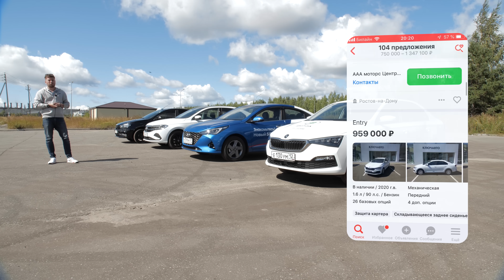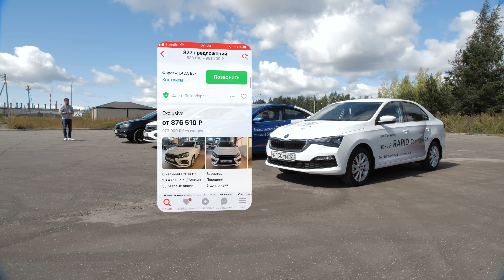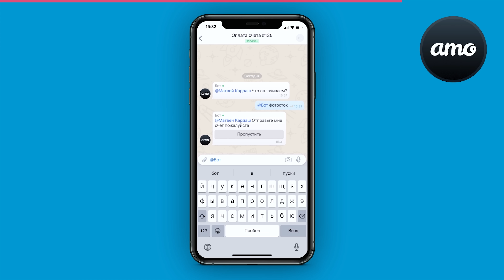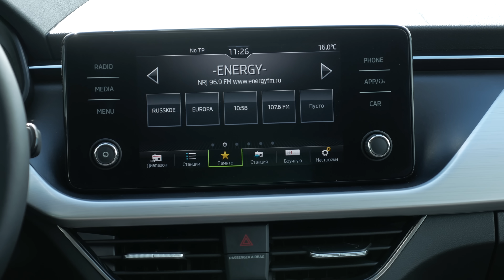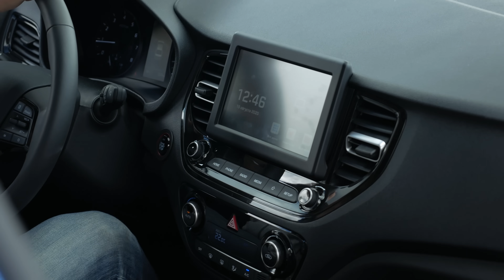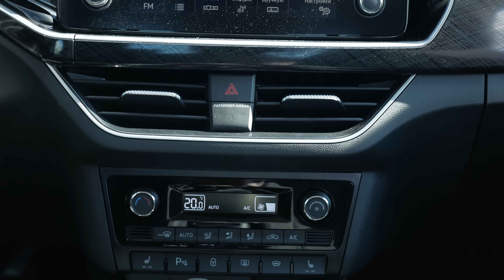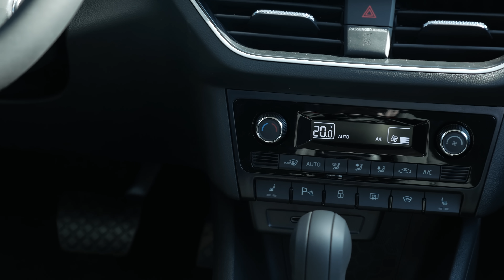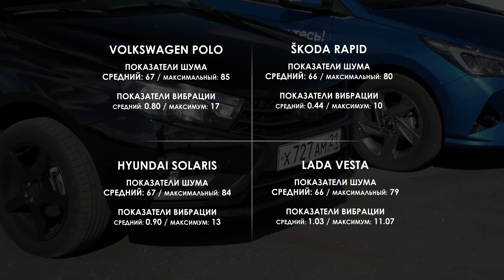Кто лучше в классе? Vesta, VW Polo, Rapid, Solaris. Anton Avtoman.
amo | Корпоративный мессенджер - скоростной инструмент для вашей команды. Доступен на всех устройствах